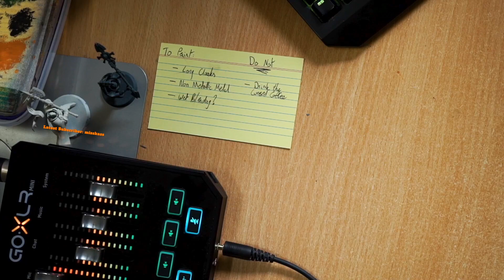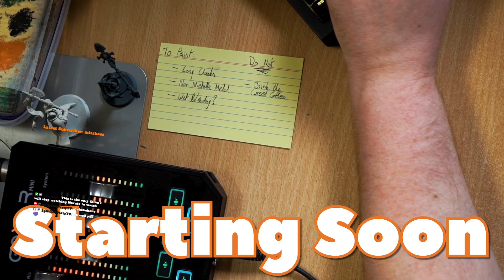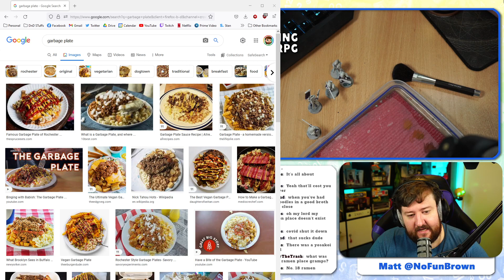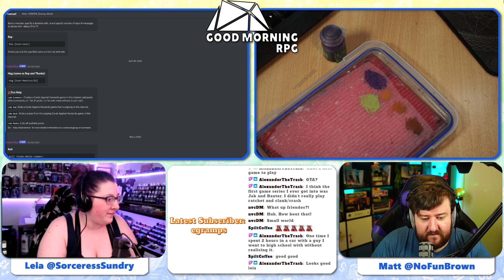Painting some baddies | Good Morning RPG Painting